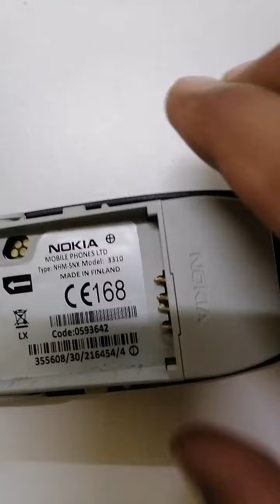NOKIA 3310 @ "TIGA TIGA SEKUPANG" CALLED IN MALAYSIA. LEGEND 👍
Still functioning until now. Keep it till the end..